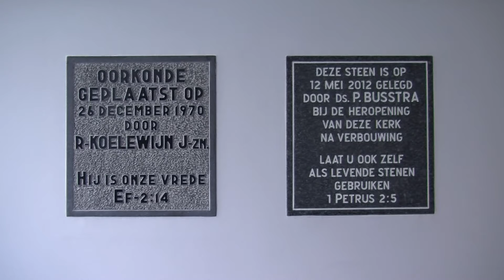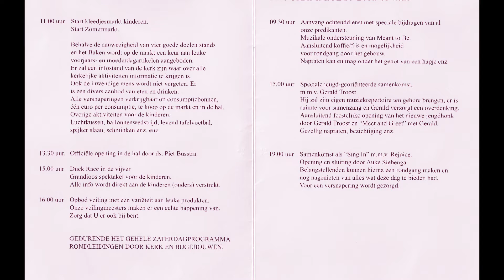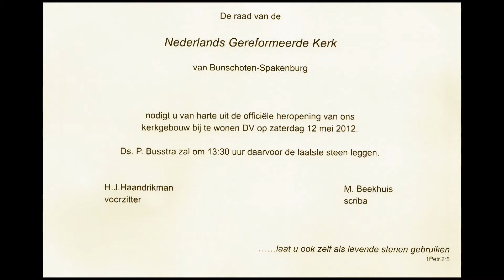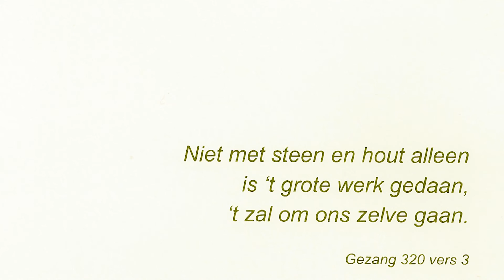vooruitblijk opening Westerkerk.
vooruitblik openining Westerkerk